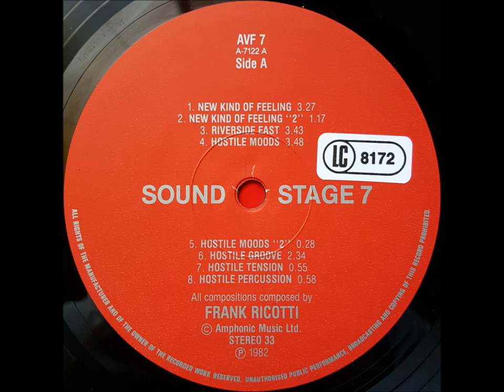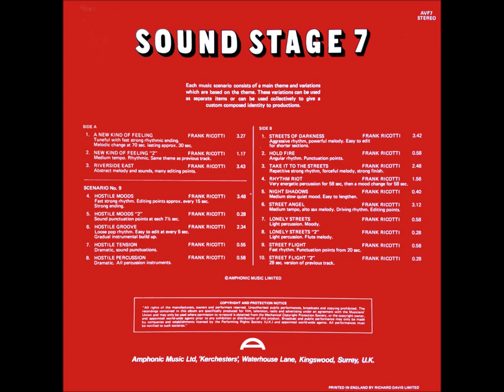Frank Ricotti - Hostile Moods